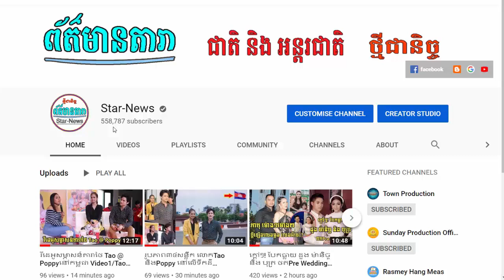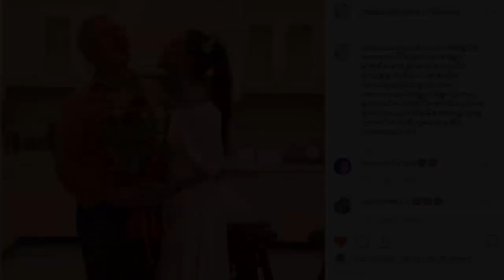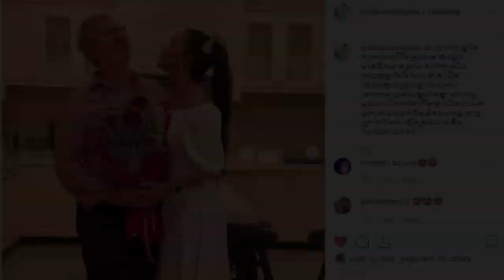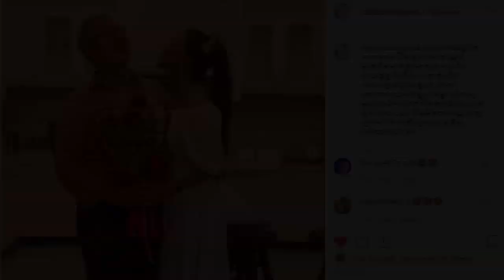រ៉ាប៊ី ចាយលុយ3,000$ត្រូវមាត់ម៉ែ3ខែព្រោះបារម្ភ ,សូ ដានីតា ធ្លាយព័ត៌មានផ្តាច់ពាក្យលើកទី២ នាងកំពុងក្តៅ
I.រ៉ាប៊ី ចាយលុយ3,000$ត្រូវមាត់ម៉ែ3ខែព្រោះបារម្ភ
II.សូ ដានីតា ធ្លាយព័ត៌មានផ្តាច់ពាក្យលើកទី២ នាងកំពុងក្តៅ
-វីដេអូពេញនិយមទាំង១០របស់StarNews link នៅខាងក្រោម: